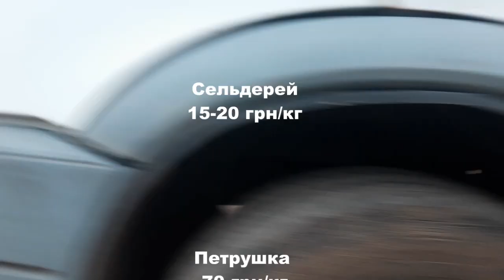Цены в Копанях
Великие Копани